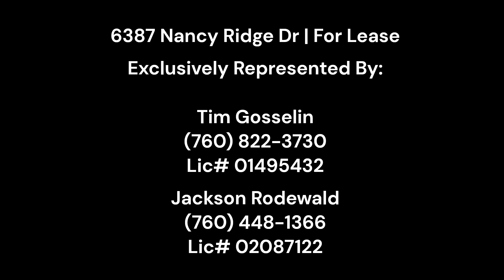6387 Nancy Ridge Drive, San Diego California | For Lease | Commercial Real Estate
Here is a virtual tour of a commercial flex property near Sorrento Valley and UCSD. The property is located at 6387 Nancy Ridge Dr, San Diego, CA, 92121. This flex unit is 2,217 SF. The suite is 80% HVAC office and the balance is warehouse.

Conveniently located on the eastern periphery of the greater University Towne Centre and Sorrento Mesa submarkets, this multi-building project was purpose-built for its research and development use. The area, which is home to several San Diego biotechnology companies, benefits from its nearness to a robust local amenity base within a short drive, as well as most San Diego locations due to its adjacency to the I-5, I-805, I-56, and I-15 transportation networks and associated communities.

Tim Gosselin and his team focus on commercial real estate sales, landlord/tenant representation, and investment sales. It’s never too early to plan for the “next steps”. If you’re considering selling your building or business in the next five years, let's chat because I would love to help.